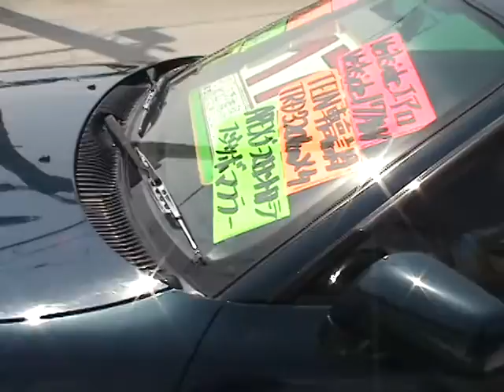Drifting in Okinawa, Japan (2006/2007 Raw unedited footage) clip 40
I found all of my old original footage from when I was in Okinawa, Japan and decided to start uploading it all. Sorry, at some points in the video the tape messes up and has a few glitches...  All of these video clips were recorded on an old Sony Handycam DCRHC(something)...with mini DV tapes.